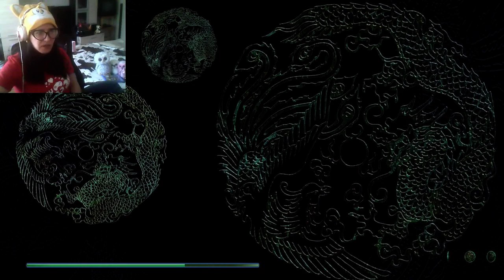Shenmue III Hunt for Chobu-chan 3 + Battle Rally (DLC)